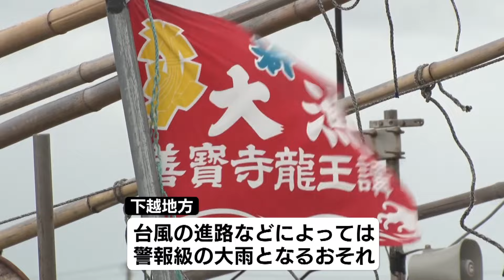【台風5号】新潟県には12日日中に最接近か 警報級の大雨のおそれも《新潟》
2024年8月12日放送

台風5号が12日朝、岩手県に上陸しました。新潟県には、12日日中に最も接近する見込みで下越では警報級の大雨となるおそれがあります。